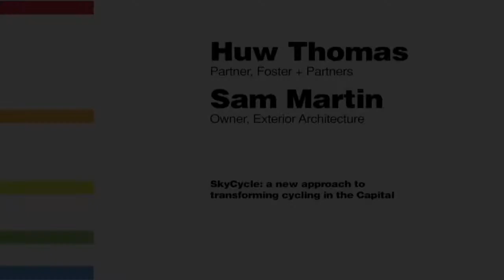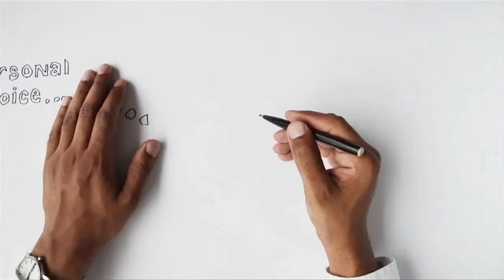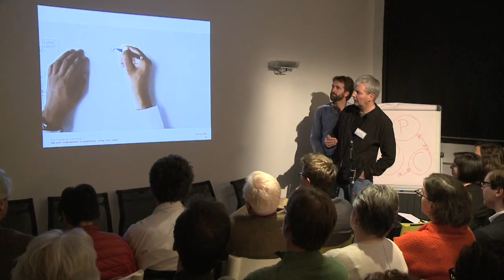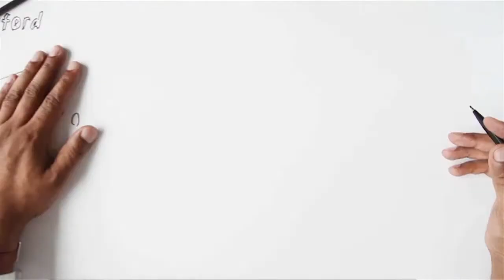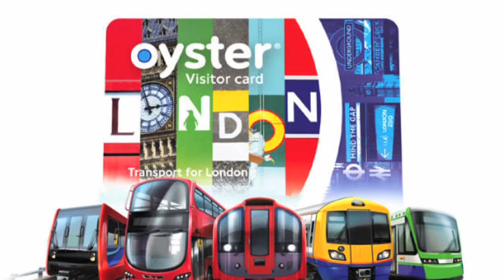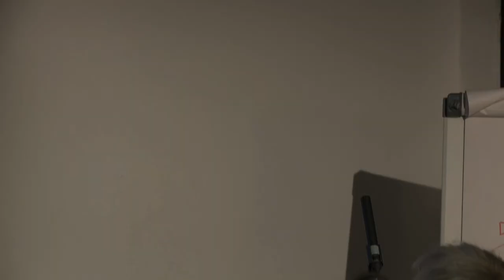Huw Thomas & Sam Martin | SkyCycle: a new approach to transforming cycling in the Capital